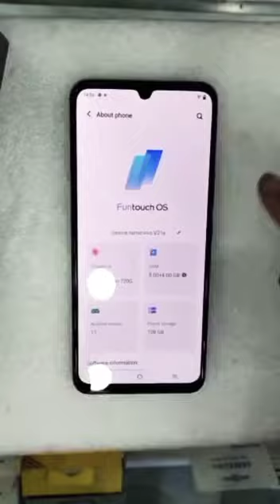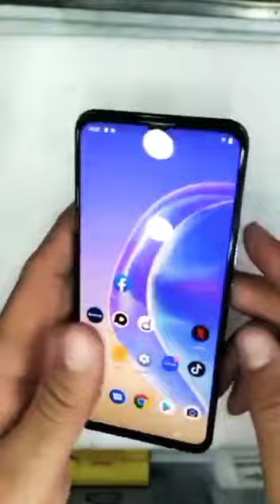vivo v21e Review Black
vivo v21e
8gb ram
128gb rom
64mp cam

vivo v21e
64mp cam
128gb rom

Qaso gee
yt channal